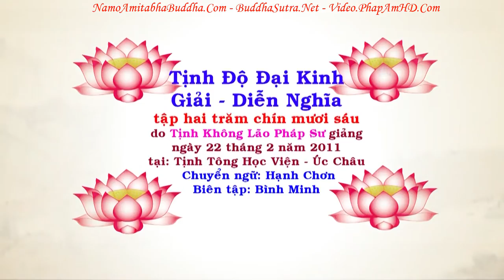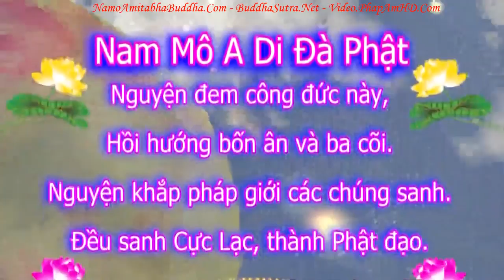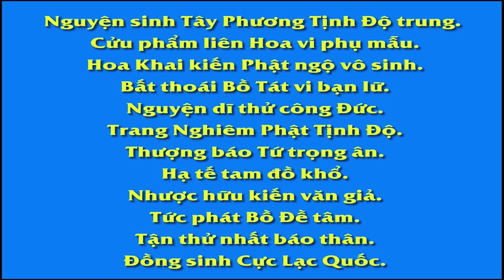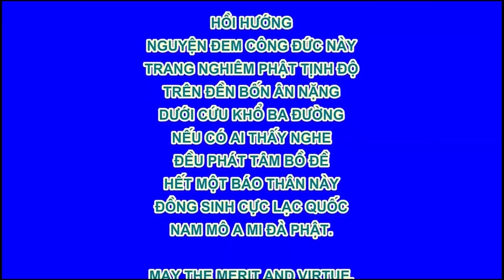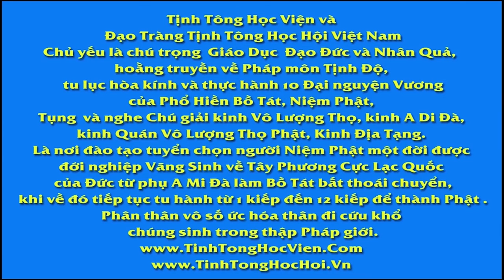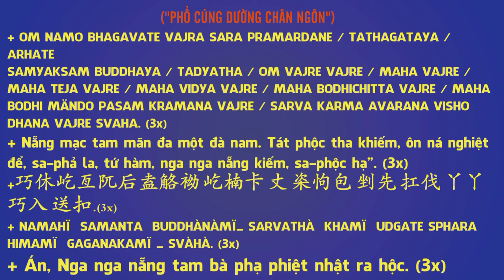Tập 296, Khi Nói Đến Lục Đạo Luân Hồi Mọi Người Đều Tin, Vì Sao Vậy, Tịnh Độ Đại Kinh Giải Diễn Nghĩ